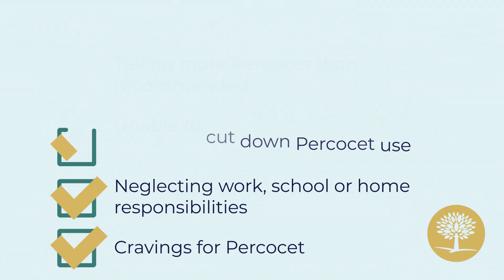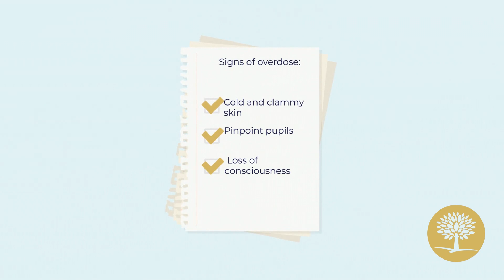Signs of Percocet Abuse and Addiction - The Recovery Village Columbus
Short- and long-term side effects of Percocet abuse can include mood changes, drowsiness, organ failure or death. The Recovery Village Columbus can help.

Percocet is a pain medication in the opioid family, often misused for its relaxing or pain-relieving effects.

Signs of Percocet abuse and addiction include:
  - Taking more Percocet than recommended
  - Unable to cut down Percocet use
  - Cravings for Percocet
  - Neglecting work, school or home responsibilities
  - Giving up other activities because of Percocet
  - Using Percocet not prescribed to you and withdrawal symptoms when you stop Percocet use.

Physical side effects of Percocet include nausea, constipation, headaches and dizziness.
Behavioral side effects include mood swings, confusion and sleep disturbances.

If you think someone is overdosing on Percocet, call 911 immediately.
 Signs of a Percocet overdose include:
 - Cold and clammy skin
 - Pinpoint pupils
 - Loss of consciousness
 - Slowed breathing and cardiac arrest

There is hope for Percocet addiction with our medical detox and inpatient treatment programs.
The Recovery Village Columbus is here for you. Call our Recovery Advocates today and start a substance-free life.